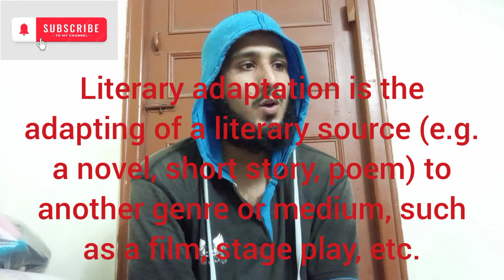2nd Degree Literary Adaptation